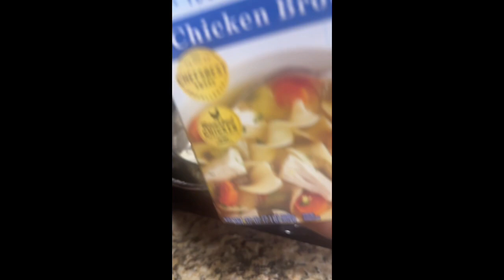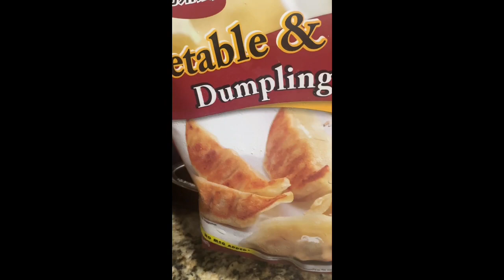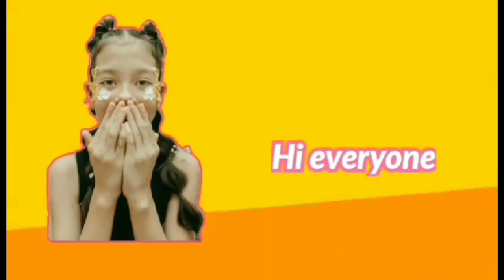OWN VERSION DUMPLING NOODLES SOUP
Ingredients:
Frozen dumpling Veg.& pork
blackpepper
Salt
fish sauce
green onion
green leaves
ginger
onion
Chicken broth
Sesami Oil ( optional)